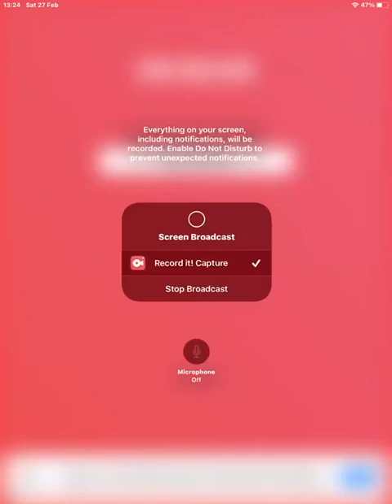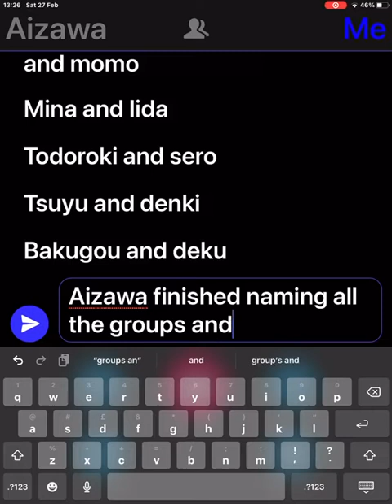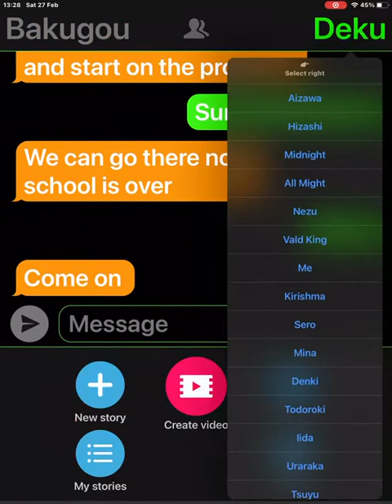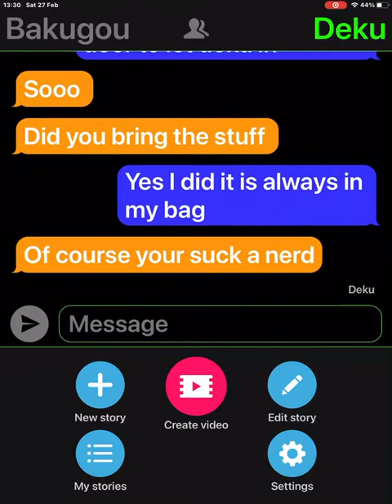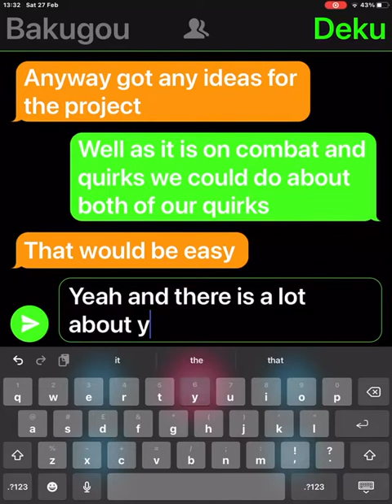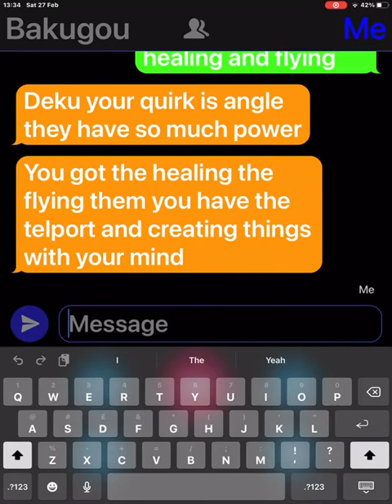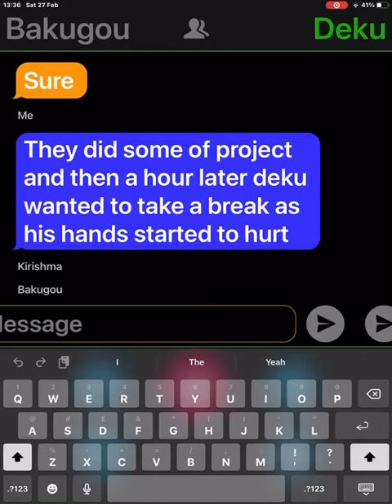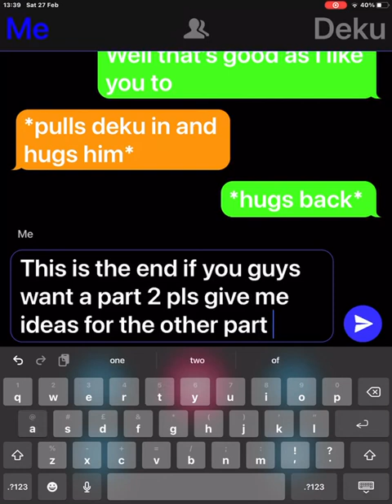Bakudeku one shot